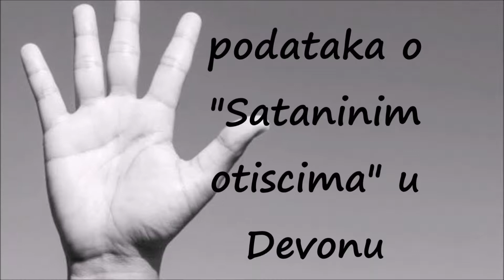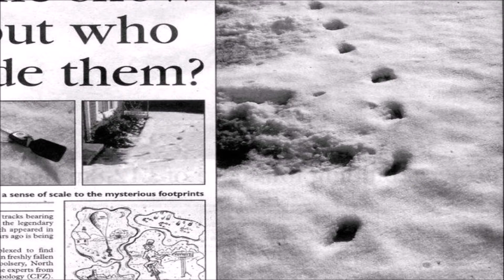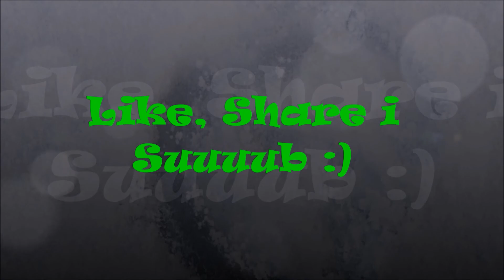Satanini Otisci u Devonu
Skoro 200 godina, kada god padne sneg u Devonu, pojavljuju se čudni otisci, nalik kopitima, koji idu kilometrima i kilometrima, preko visokih ograda i hladnih reka. Da li je to Satana lično ili možda neka odbegla životinja?